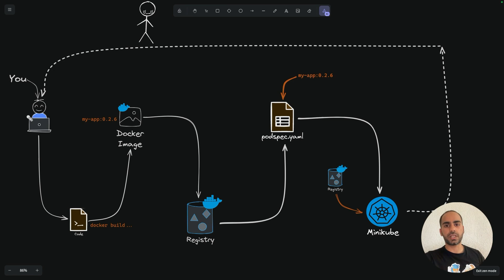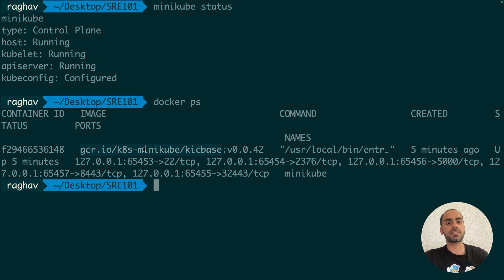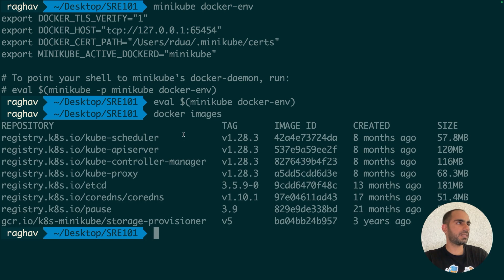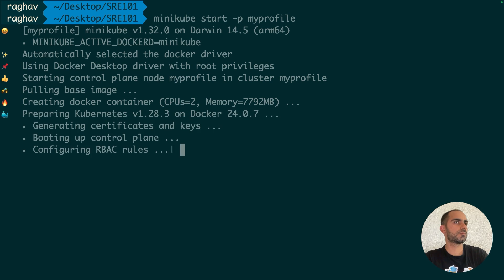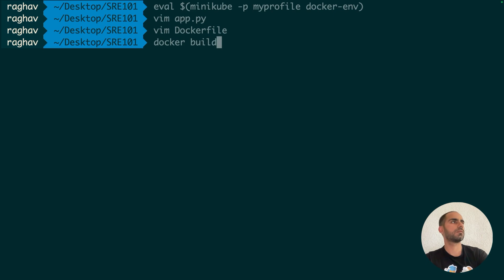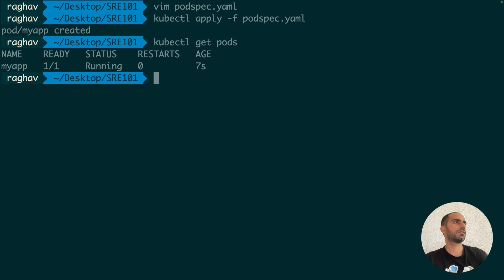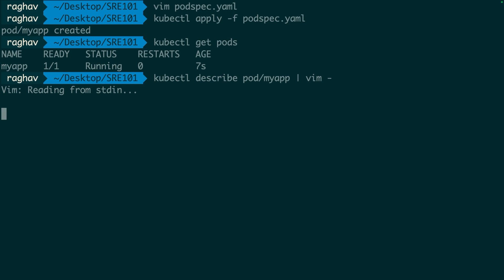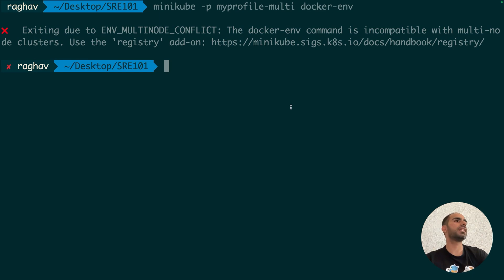Using local docker images in Minikube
Learn how to force minikube to use Docker images from your local machine.

To run your applications in Minikube, you have to publish your containers to a remote registry and the configure Minikube to be able to pull it upon every deployment.
This leads to a much longer cycle where even the smallest code change needs to be published to the registry before you can test it on Minikube.

But there's an easy way by which you can force Minikube to pickup the Docker image build locally.